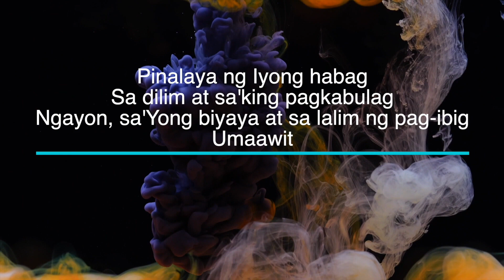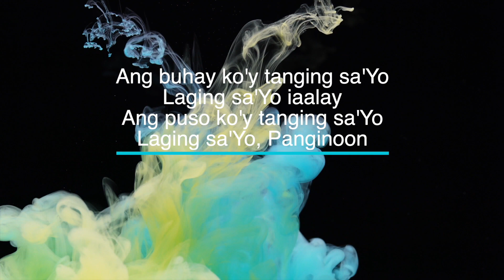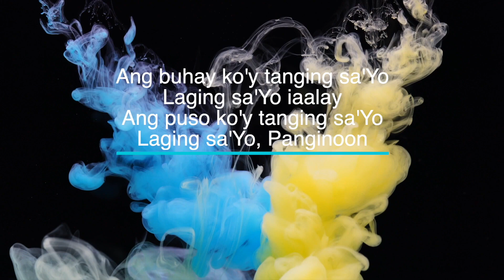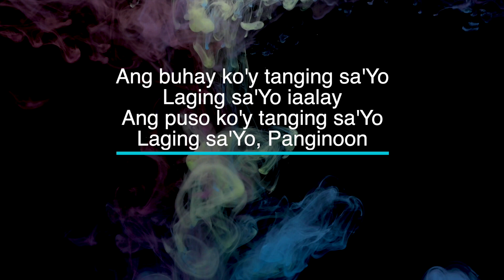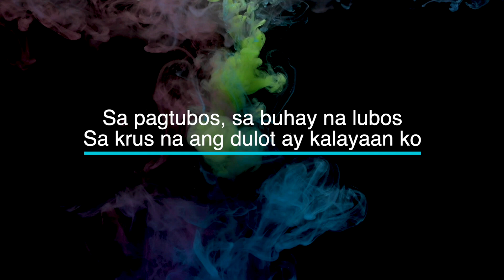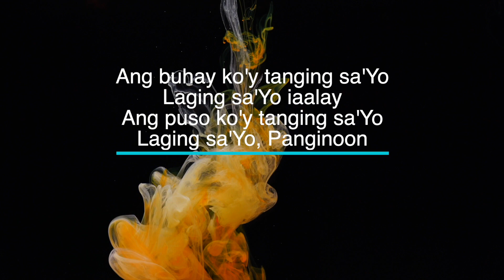Dakilang Pag-ibig - Victory Worship - Key of F - Karaoke - Minus One LYRICS - Electric Piano Cover